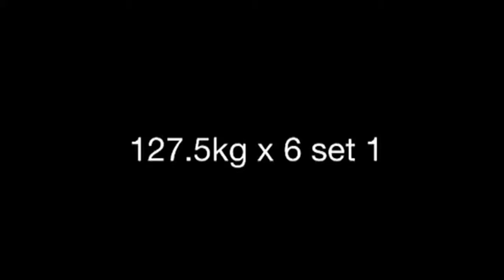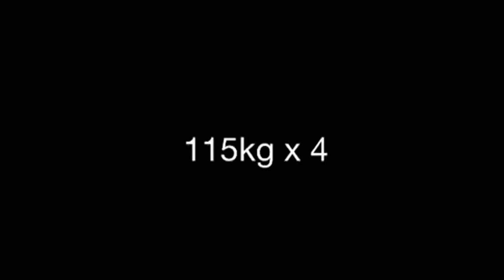Training Highlights 13/01/14 Week 2 Day 1